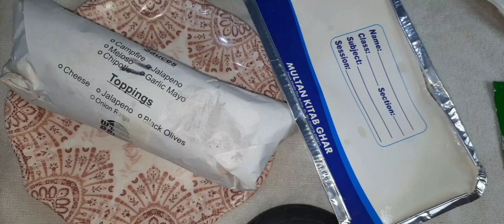ASMR eating burrito, eating onion rings, silent asmr only eating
✨Eating
✨Our New Look
✨AlHamduliah
✨Shukar ALHamdulilah
✨Byshak ALLAH Sabar Karny Walo Ky Sath Hai.
burrito eating contest
world record for most burritos eaten
world record for eating the most food
fastest time to eat a banana
fastest time to eat a pizza
speed eating world records
fastest time to eat a big mac
world record eating challenges

SUB COUNT : 3 .. Waiting For My 1k And Youtube Silver Button.